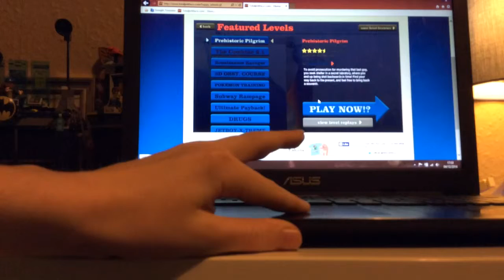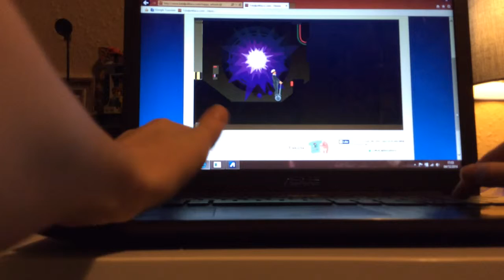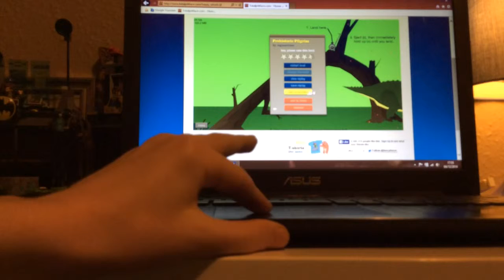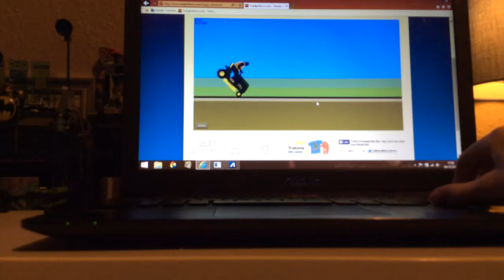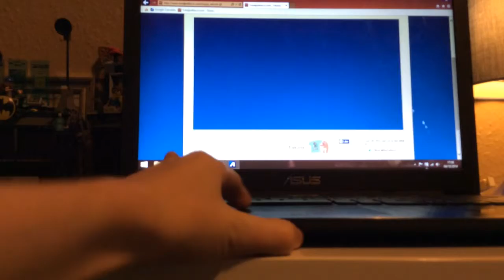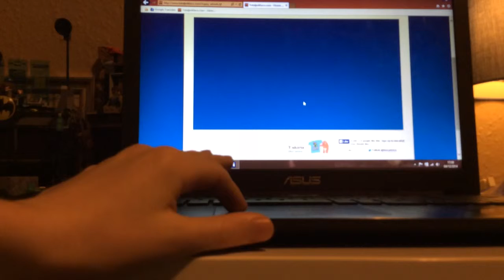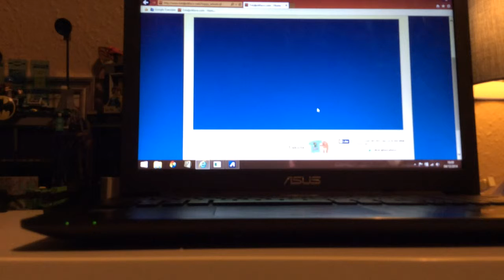Happy wheels the game hates me.